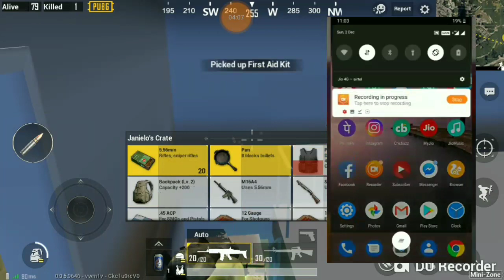🔴Gd news | signup problem fixed in litestar app | play pubg in litestar app | 100% genuine app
One of the biggest happy news for all u guys...
Litestar and few YOUTUBERS confirmed that, litestar app is 100% genuine.
U just keep ur petience...

💗💗💗Hai hind jai Bharat💗💗🇮🇳🇮🇳🇮🇳🇮🇳🇮🇳🇮🇳🇮🇳🇮🇳🇮🇳🇮🇳🇮🇳🇮🇳